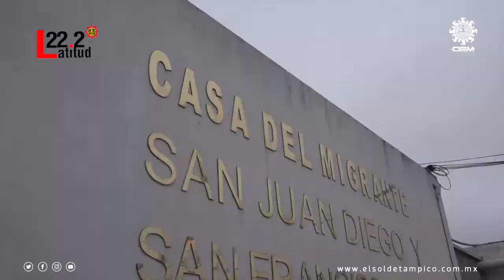La perseverancia y la fe no claudican | Segunda parte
La incertidumbre y la esperanza conviven entre los migrantes en la frontera de Tamaulipas, ante el "limbo" en la estrategia y medidas migratorias por los cambios en el gobierno de Estados Unidos, ahora encabezado por Joe Biden.